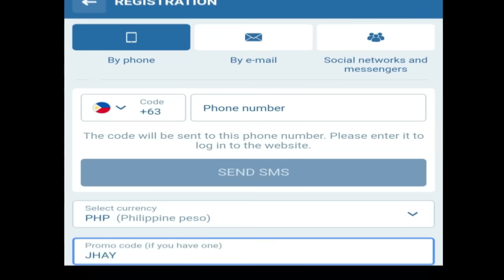LAKERS "2 BAGONG CENTRO" sa TRADE "WOW" PINANGALANAN Kayang KAYA KONTRATA | Coach KERR NAGBABALA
Mga IDOL, ang pag uusapan nga natin ngayon ay tungkol naman kay Coach Kerr.